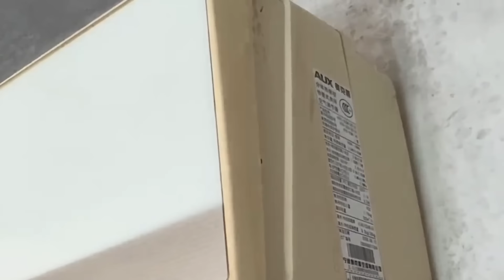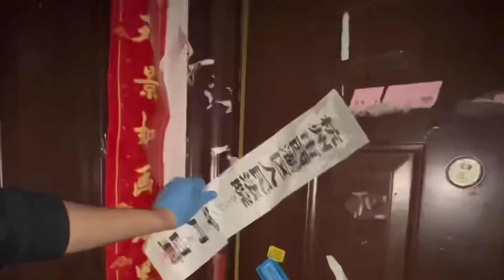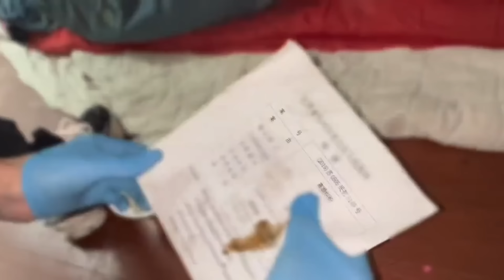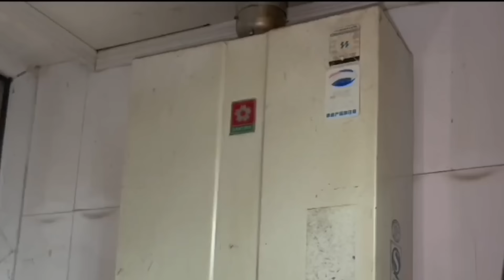EXTREME CLEAN WITH ME🤯 + DECLUTTER + ORGANIZE |💪 SPEED CLEANING MOTIVATION 👌 SATISFYING CLEANING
🤍  Passionately providing quality cleaning services for busy people Best House Cleaning Service👌 Motivational💪 EXTREME DEEP CLEANING MOTIVATION |KITCHEN CLEANING + ORGANIZING|CLEAN WITH ME 2023 SUPER SATISFYING CLEANING MOTIVATION-EXTREME CLEAN WITH ME 🤯 EXTREME CLEANING MOTIVATION-ALL DAY ✨WHOLE HOUSE CLEANING ROUTINE-ENTIRE HOUSE CLEANING Clean the Yard house And Old House